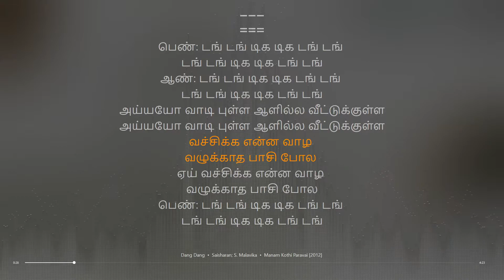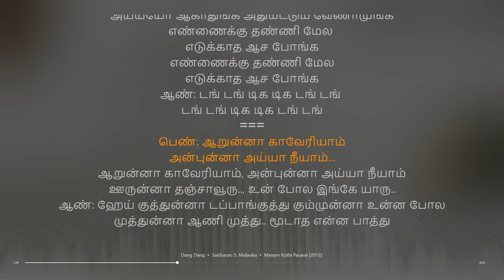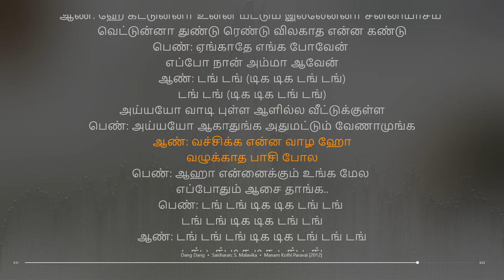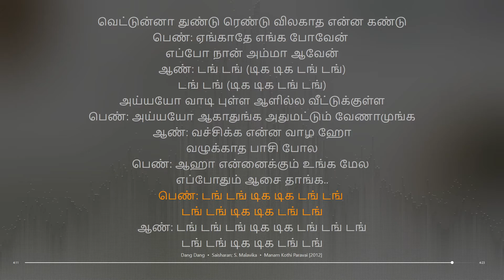Dang Dang | Manam Kothi Paravai | D. Imman | synchronized Tamil lyrics song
Artist: Saisharan; S. Malavika
tamil lyrical songs
tamil songs
tamil lyrics
Imman Tamil songs